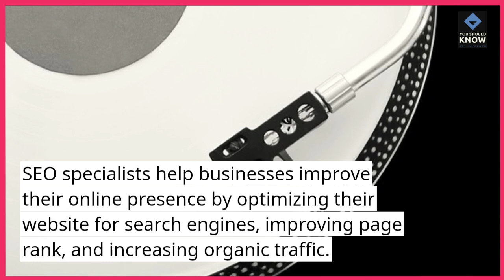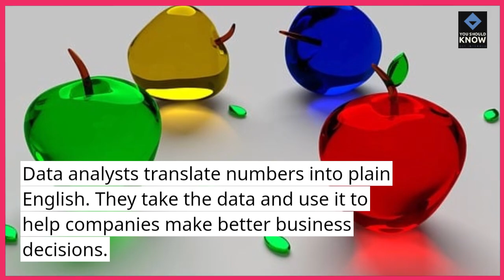Top 10 Freelance Careers with High Earning Potential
Explore lucrative freelance opportunities across various industries that offer the potential for substantial income and flexibility.